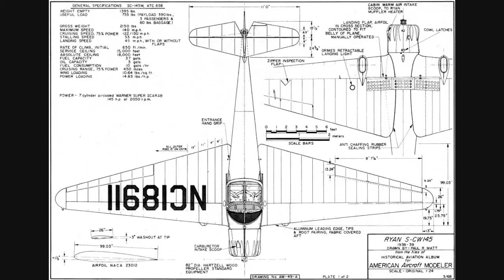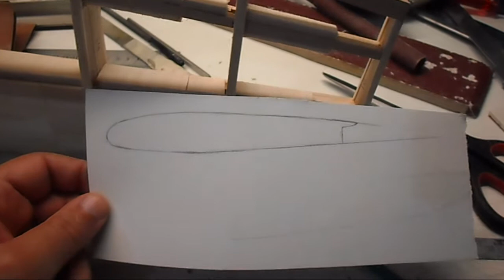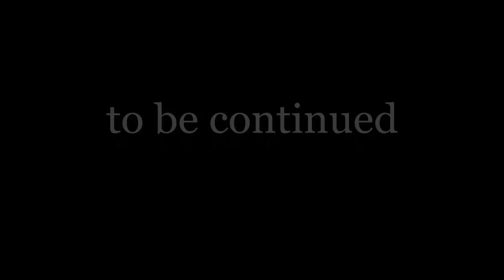RYAN SC W BUILD EPISODE 6